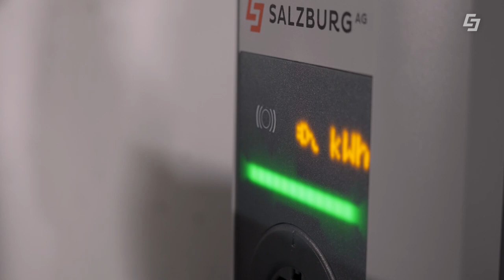🔌 E-Mobilität - Förderungen 2023 ⚡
Das GreenTech Unternehmen Salzburg Ag präsentiert die Förderungen für E-Mobilität in diesem Jahr. 95 Mio. € staatliche Förderungen stehen 2023 gesamt zur Verfügung.
Für Private gibt es bis zu 5000€ für die Anschaffung eines E-Autos und das Zubehör wird ebenso gefördert.
Besonders attraktiv sind momentan Charge-Communitys. Hierbei handelt es sich um einen intelligenten Zähler, welcher den Strom auf mehreren Wallboxen verteilt.
Bei Betrieben wird ein öffentlicher Ladepunkt mit bis zu 2500 € gefördert - jedoch fällt die Förderung für die Anschaffung von Elektroautos in den meisten Fällen weg.

00:00 Einleitung
00:11 aktuelle Förderbeträge
00:24 verschiedene Tarife
00:51 Charge-Community
01:08 betriebliche Förderungen
01:30 Abschluss